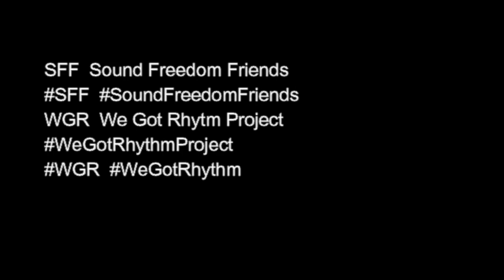SFF Sound Freedom Friends I WGR We Got Rhythm Project I La Encantadora I Ignacio Cervantes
Si consiglia l'ascolto in stereofonia con amplificazione e casse acustiche esterne, cuffie stereofoniche o auricolari di buona qualità

WGR  We Got Rhythm Sessions

Ignacio Cervantes
La Habana 1847  La Habana 1905
from / da Danzas Cubanas:
La Encantadora
Musical adaptation and arrangement by
Adattamento e arrangiamento musicale a cura di
WGR Project
Domenico Di Leo   Enzo Di Leo

SFF Sound Freedom Friends
WGR  We Got Rhytm Project

Domenico Di Leo
pianoforte / piano

Enzo Di Leo
batteria / percussioni / oggetti sonori
drums / percussion / sound objects

featuring SFF  Sound Freedom Friends

Alessandro Turi   Onofrio Fonzetti    flauto / flute

Tommaso Ivone    clarinetto  / clarinet

Lorenzo De Castro   fisarmonica / accordion

Francesca Perrone   contrabbasso / double bass

Recorded at / Registrato a
Monopoli (Bari)
Italia / Italy
WAVEAHEAD STUDIOS
Sound Engineer Mimmo Galizia
29 Novembre 2022 / November 29, 2022

Seguite gli aggiornamenti
Sound Freedom

Sound Freedom

Domenico Di Leo Pianoforte/Musica da Camera/Piano/Music/Concerts/Ideas/News

Grazie a / Thanks to:
WAVEAHEAD STUDIOS
Monopoli  (Bari) Italia / Italy

Mimmo Galizia